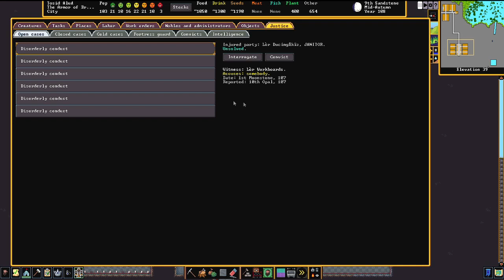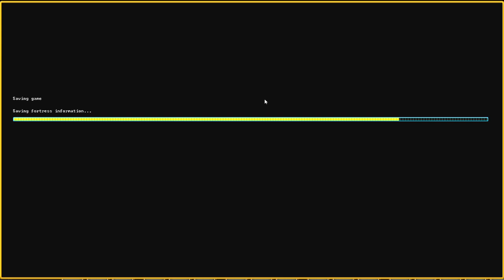Let's Play Dwarf Fortress Steam Version 093 - Wir brauchen schnell Seide (Deutsch)